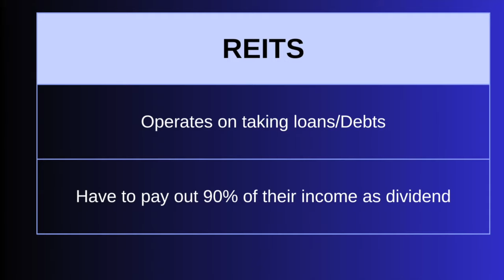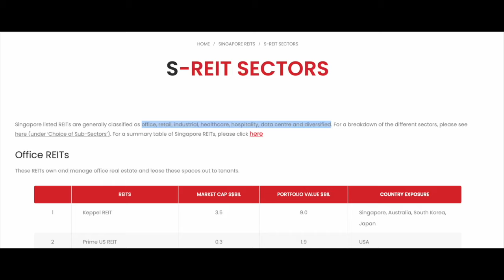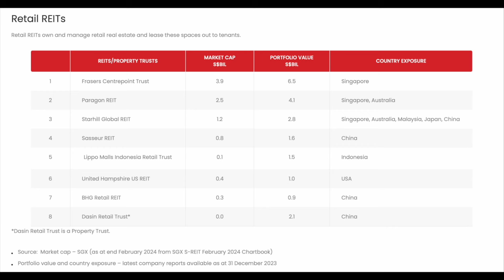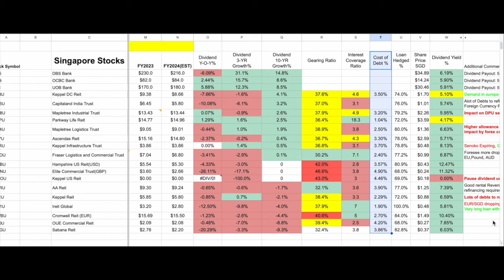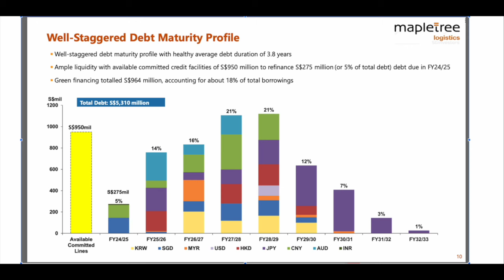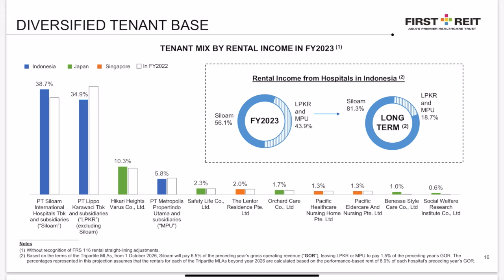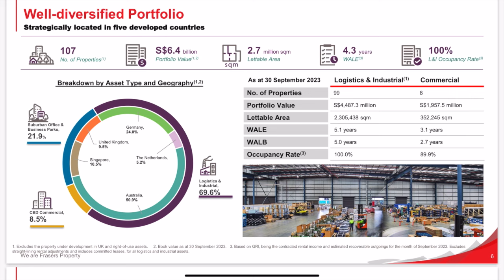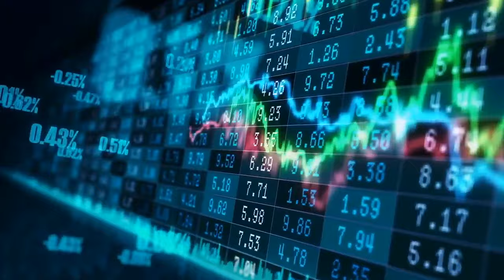REITs: Guide to investing in good reits(Real Estate Investment Trusts)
Singapore reits have been hit badly in terms of share prices. However, with lower share prices, it provides higher dividend yield for us to accumulate to receive better returns.

Investing in REITS are considered more risky compared to other companies or dividend stocks. Therefore, it is important to look into different factors that will affect REITS performances and the appropriate prices to buy them.

We will use examples such as Keppel DC Reit, Mapletree logistics trust, Fraser logistics trust and First Reits as good references on the factors that I would be mentioning in this video. By buying the correct reits in the long run, good dividends will be rewarded.

0:00 Introduction to REITS
3:10 Classes of REITS
6:40 Interest Rates/Debts
10:58 Tenant Risk
14:28 Foreign Currency
15:40 Checklist

This video is for entertainment and educational purposes. Everything is based on my opinion and would definitely recommend become to do their own research before making any investment decisions